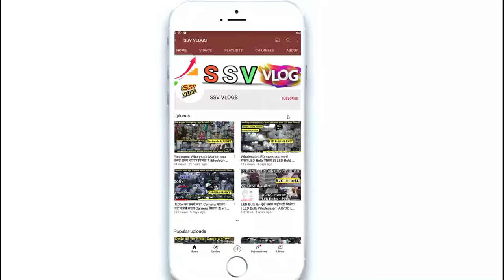Gifts और खिलोने का सबसे बड़ा wholesaler sadar bazar मे |₹2000 रुपया लगाकर ₹18000 कमाए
Wholesaler :- Lamp, couples, Teddy Bear and Chinese toys etc.

1). Train Bricks Blocks for Kids Puzzle Assemble Indoor Brain Game

2). METRO TOY'S & GIFT Cars 3 Theme Diecast Metal Toy Car

3). VEBETO Dancing Cactus Talking Toy Plush Toy Wriggle & Singing Recording Repeat

4). SUPER TOY LCD Writing Tablet 8.5Inch E-Note Pad

5). ButterflyEdufields 143 Magnetic Letters Numbers for Kids with Board

6). Little's Junior Ring (Plastic,Multicolour)

7). Supreme Deals Mini Monster Truck Friction Powered Cars Toys, 360 Degree Stunt 4wd Cars Push go Truck

8). NHR Hit Me Inflated Toy for Kids Inflatable Dynosaur Toy

318, Gali Press Wali, Second Floor, Sadar Bazar, delhi -06

Address:-

1) Gifts और खिलोने का सबसे बड़ा wholesaler sadar bazar मे |₹2000 रुपया लगाकर ₹18000 कमाए

3) LED DOB Light Spair parts- ₹4.75 मात्र सबसे सस्ता |LED Bulb का Wholesaler बिल्कुल कम rate मे खरीदे

4) Plastic, Kitchen Items Wholesale में | ₹10 रूपये में बिकने वाला समान सिर्फ ₹2 रूपये का| टब,बाल्टी